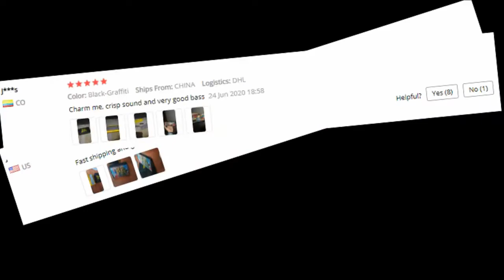Mifa A10+ Portable Bluetooth 360° com Som Estéreo 20 W à prova d'água IPX7 sem fio com Bluetooth 5 0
✅ Mifa A10+ Portable Bluetooth

Baixa o App do Mercado Pago! nesse link abaixo

Abra sua conta digital 100% gratuita e ganhe R$ 10 no seu primeiro pagamento para:

 -- Pagar suas contas de consumo
 Multiplique suas economias, faça transferências, compre parcelado e aproveite todos os benefícios de ser Mercado Pago!